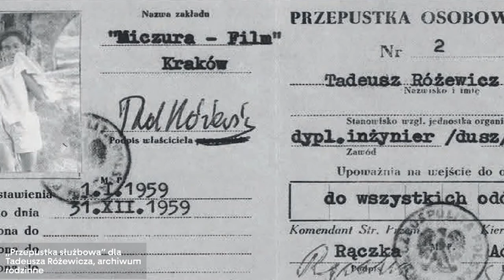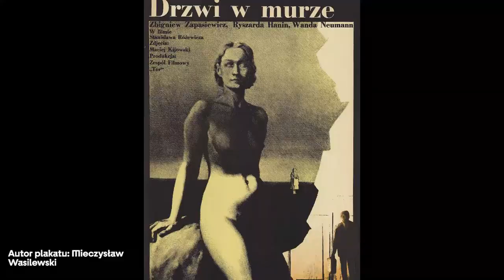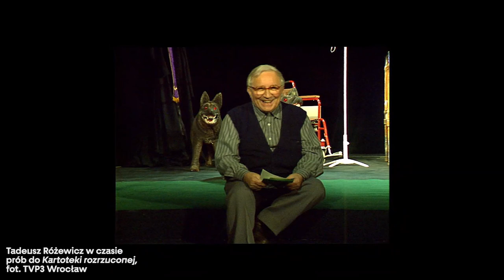„Filmy Różewiczów” | Odcinek 96. Do zobaczenia w Muzeum Pana Tadeusza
„Przed śmiercią uciekam do kina. Tam otrzymuję porcję obrazów zastępczych. Świat rzeczywisty ze swoją rozwleczoną na lata, na dziesiątki lat akcją, akcją ubogą, pełną złych dowcipów, opuszcza mnie. Tu wpadam w środek. Upiory, demony, damy, gwałty, usta, uda. Markiz, który jest Wampirem, leży w trumnie z kołem wbitym w biały gors koszuli. Uciekam do kina. Słodkie życie. Psi świat. Dolce vita. Mondo Cane”.
Tadeusz Różewicz – „Tarcza z pajęczyny”, Kraków 1980

Filmowa przygoda braci Różewiczów: Janusza, Tadeusza i Stanisława zaczęła się przed II wojną światową w radomszczańskim kinoteatrze „Kinema”. Po wojnie Stanisław (1924–2008) został reżyserem filmowym, Tadeusz (1921–2014) poetą i dramaturgiem. Najstarszy, Janusz (również poeta), został rozstrzelany przez Niemców w 1944. Stanisław debiutował filmem dokumentalnym „Ulica Brzozowa” w 1947 roku, na debiut fabularny czekał do roku 1953; była to „Trudna miłość” na podstawie prozy Romana Bratnego. Tadeusz był współscenarzystą dziewięciu filmów brata, ostatni powstał na podstawie jego opowiadania. Przy czterech filmach współpracował z nimi Kornel Filipowicz (1913–1990). Tworzyli nieformalną spółkę filmową Miczura-Film, która nazwę otrzymała po kotce Filipowicza.

O produkcjach filmowych braci Różewiczów opowiada Marcin Szyjka.
Zachęcamy do zapoznania się z serią krótkich filmów przygotowanych przez pracowników Muzeum Pana Tadeusza. Wszystkie te publikacje gromadzimy na podstronie zatytułowanej „Do zobaczenia”: